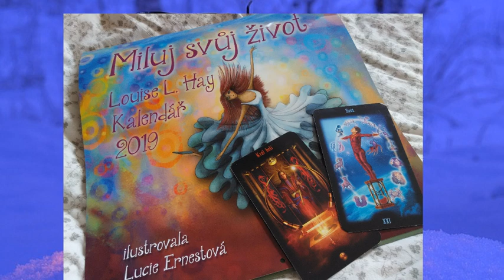OHLÉDNUTÍ ZA ROKEM 2019: Otevřel se svět?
k novým možnostem?
Ty budou průběžně přicházet i v roce 2020 a zkoušet nás, jestli jsme si k nim správně umetli cestičku v roce 2019. Jaký byl váš rok 2019?
Chcete tvorbu Bonboniéry podpořit?
Máte možnost: č.ú.: 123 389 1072/3030   Velice děkuji za podporu
   SVŮJ, psaný výklad v příloze emailu můžete získat zde:
Objednávat můžete ale který dostanete po novém roce, v průběhu ledna.
Super výklad pro každého, kdo nestihl ty adventní!
  Tady jsou moje podstatné nepodstatnosti, kočky a střípky života:
Tady zase něco kartového...
B: U modré kočky, Nakladatelství Synergie, Tarot a andělské karty (tam najdete většinou nejrychleji info o výkladových dnech zdarma)
Hudba: Breakfast Alone, A Relevationl, Licence YouTube
Obrázky: Kalendář Miluj svůj život 2019, karty tarot Magické brány
  Knižní tipy ode mě:
Pro maminky a pro každého, kdo se chce rozpomenout na první (ne)zapomenutelný rok s dítkem: